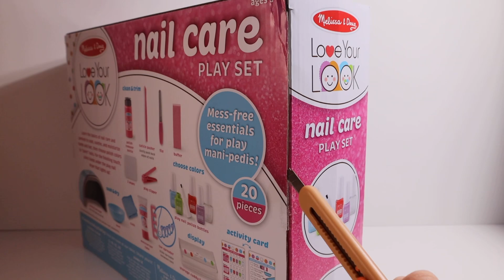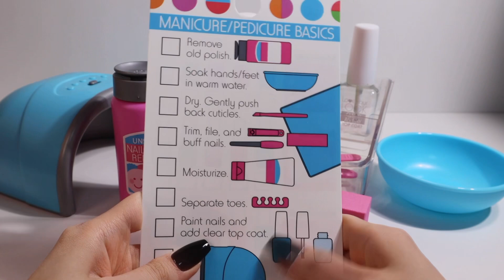💎Toy asmr💎 Nail care💕Remove old gel nails🤍Nail art toy🤍네일아트 장난감💕ASMR